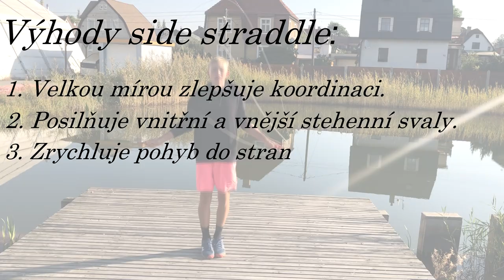X-Švihej triky - SIDE STRADDLE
X-Švihej triky!
Druhý díl triků je zde a dnes - Side straddle.
Benefity 🏆:
1️⃣ zlepšuje koordinaci a stabilitu,
2️⃣ zrychluje pohyb do stran,
3️⃣ posilňuje vnitřní a vnější stehenní svaly.
🏋️‍♂️ Pro sportovce: technika je vhodná pro sporty s rychlou změnou směru do stran (např. ping-pong, tenis, badminton, fotbal apod...).